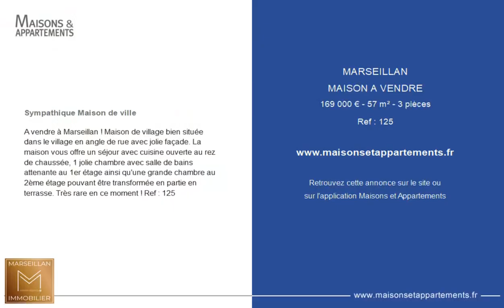MARSEILLAN - MAISON A VENDRE - 169 000 € - 57 m² - 3 pièce(s)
Référence : 125

Sympathique Maison de ville

A vendre à Marseillan ! Maison de village bien située dans le village en angle de rue avec jolie façade. La maison vous offre un séjour avec cuisine ouverte au rez de chaussée, 1 jolie chambre avec salle de bains attenante au 1er étage ainsi qu'une grande chambre au 2ème étage pouvant être transformée en partie en terrasse. Très rare en ce moment ! Ref : 125

Cette annonce vous est proposée par l'agence Marseillan immo

|2445817|